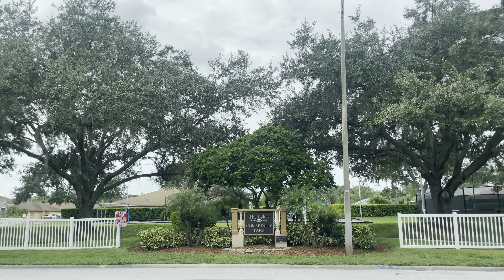Wesley Chapel, Florida - Drive With Me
Wesley Chapel is a census-designated place in Pasco County, Florida, United States. The population was 64,866 at the 2020 census. It is a suburb in the Tampa Bay area.